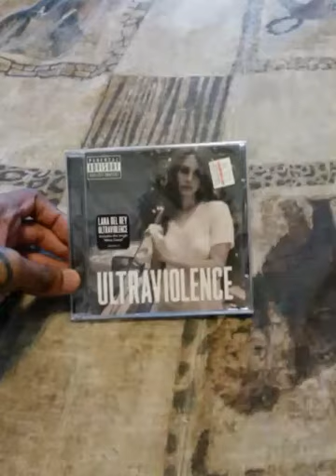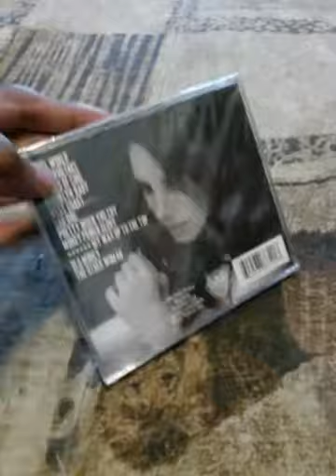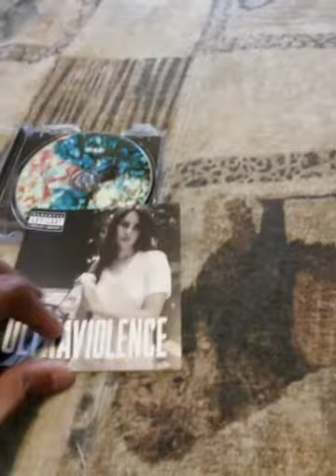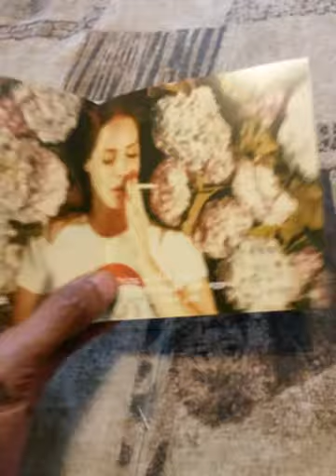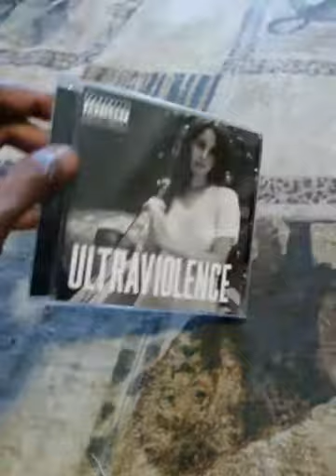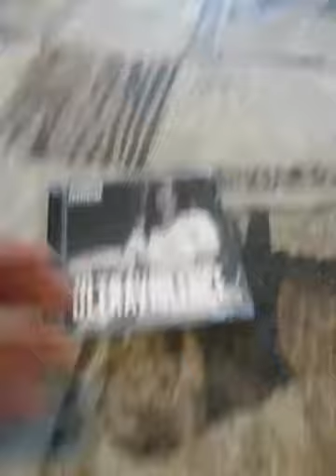CD Opening: Lana Del Rey- UltraViolence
Finally got this joint but I grabbed the standard instead of the deluxe this time, sorry for the mini rant in the beginning nd towards the end of this vlog.